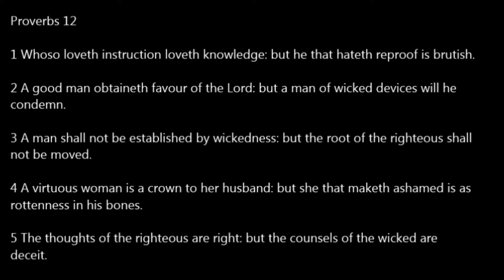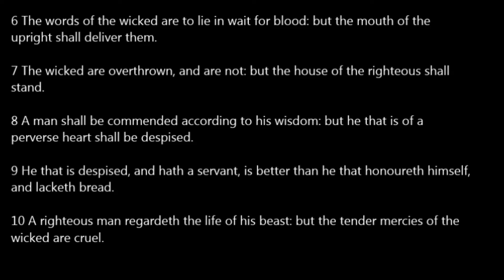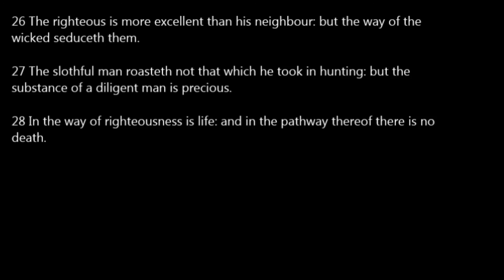Proverbs 12 KJV Read Along